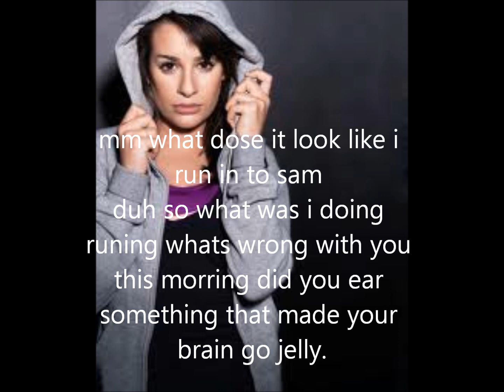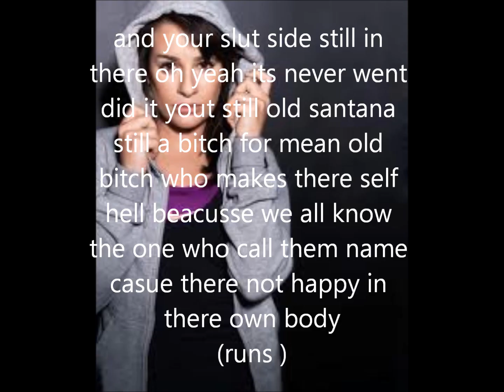i am not the girl i used to be ep 8 part 5